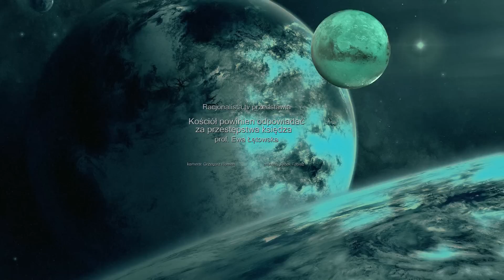Kościół powinien odpowiadać za przestępstwa księdza Prof Ewa Łętowska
Prof. Ewa Łętowska porusza w tym materiale niezwykle ważny problem. Obecnie, w różnych procesach sądowych, księża którzy popełnili nadużycie lub przestępstwo odpowiadają sami za siebie. Odpowiedzialności za ich czyny nie ponosi Kościół jako instytucja. Utrudnia to często dochodzenie praw osobom poszkodowanym. Inaczej rzeczy się mają, gdy przestępstwo popełni na przykład policjant na służbie. Wtedy za jego czyny odpowiada również cała policja. W końcu to oni dopuścili daną osobę do sprawowania swoich obowiązków, które wymagają od zwykłych obywateli naszego kraju większego niż w przypadku wielu innych zawodów zaufania.